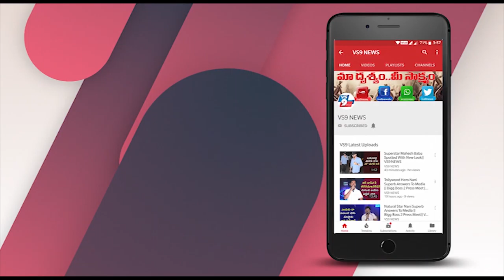సెలూన్లు తెరవకపోతే అంతే అన్న ట్వీట్ కు కేటీఆర్ ఏమి చెప్పాడో చూడండి ||VS9NEWS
Watch:

కరోనా వేళ.. లాక్ డౌన్ పుణ్యమా అని ఇంట్లో నుంచి బయటకు వచ్చే పరిస్థితి లేదు. మారే కాలానికి తగ్గట్లే మార్పులు చాలానే చోటు చేసుకుంటాయి. అందునా మగాళ్లకు ఉండే తిప్పలు అన్ని ఇన్ని కావు. ఒక వయసు వచ్చాక రెండు.. మూడు రోజులు సాగితే చాలు.. గడ్డాలు.. మీసాలు పెరిగి పోతుంటాయి. వారానికి ఒకసారైనా షేవింగ్ చేయించుకోకపోతే చాలా అసౌకర్యంగా ఉంటుంది. రెండు.. మూడు వారాలకు ఒకసారి.. కనీసం నెలలో తప్పనిసరిగా ఒక్కసారైనా జుట్టును కట్ చేయించుకోకపోతే ఇబ్బందే.